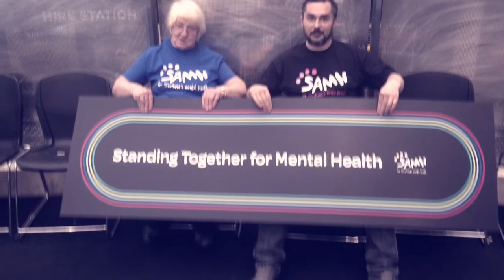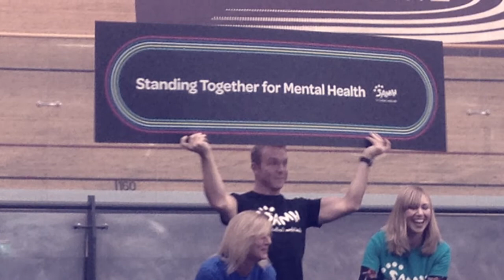Stand Together 2